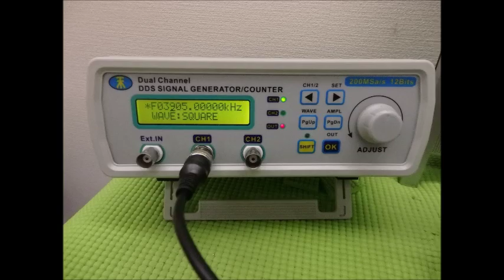超音波実験動画・写真（超音波研究に関する動画・スライドショー）